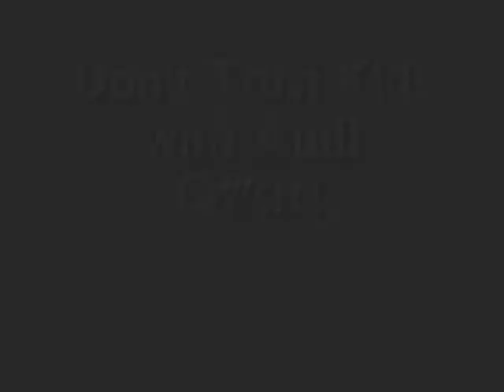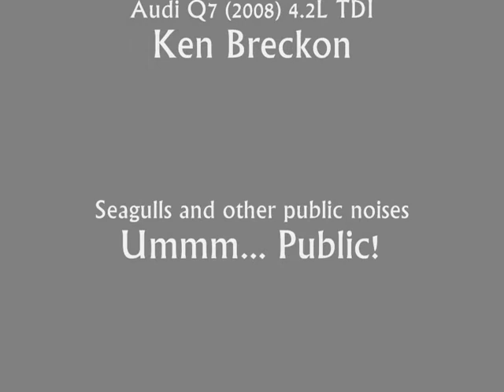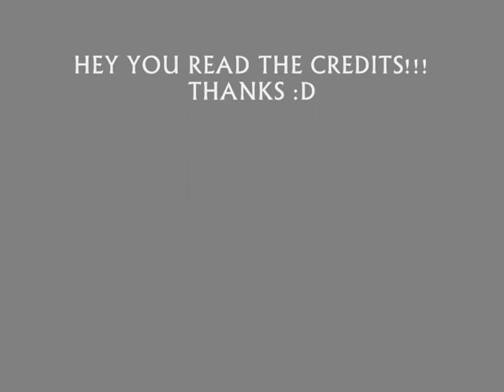Ken's Q7 Gone Wrong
Here is a video I made back in Jan that I never got round to uploading. Filmed with my friends dad's amazing Audi Q7 that we got to drive.

Just a fun old video we made, nothing special.

Thanks,
Matt